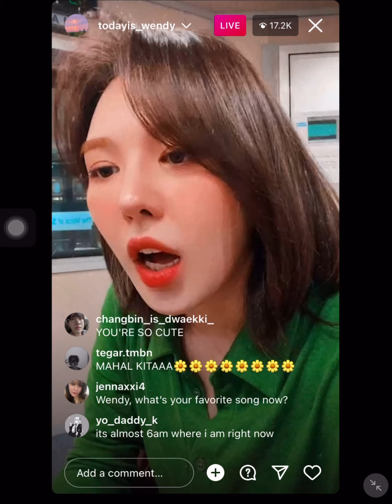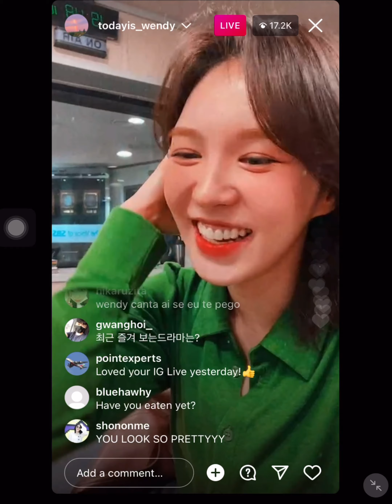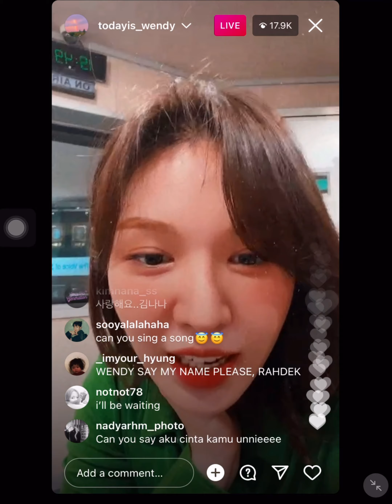Wendy saying "Sayang aku" 🇮🇩💐& "Mahal Kita" 💕🇵🇭during live | mentioning- 🇧🇷🇻🇳🇸🇦too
손승완wendy 인스타그램 라이브inseutageulaem laibeu

2021년 11월 19일